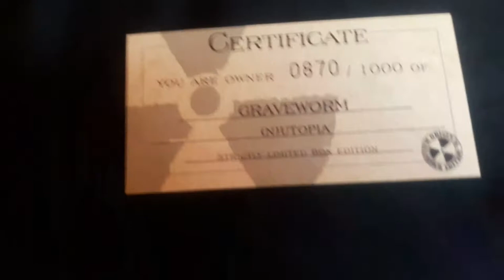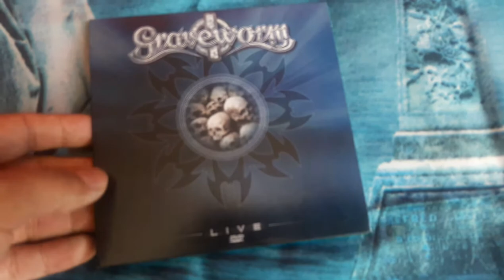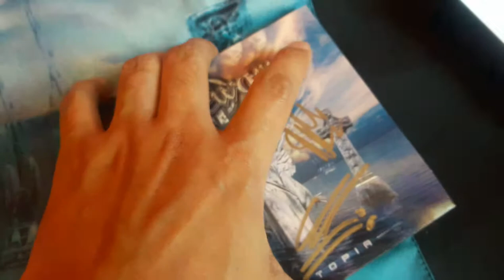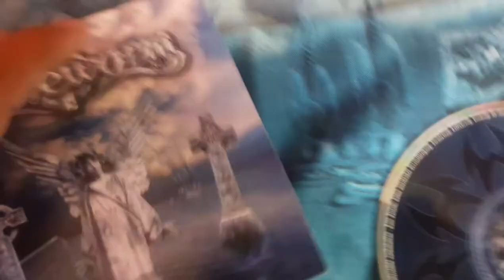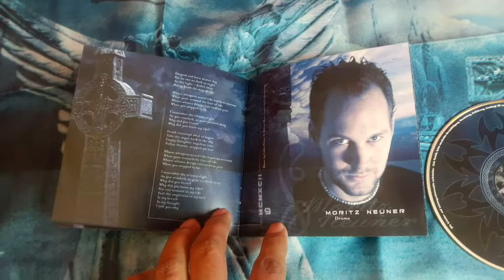Graveworm - (N)Utopia (Ltd. Ed. Box Set) Unboxing